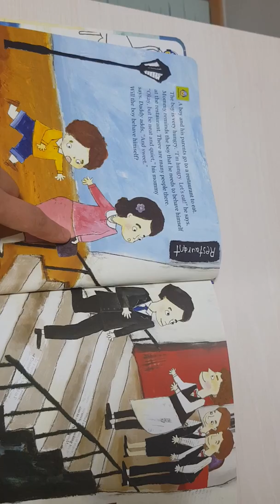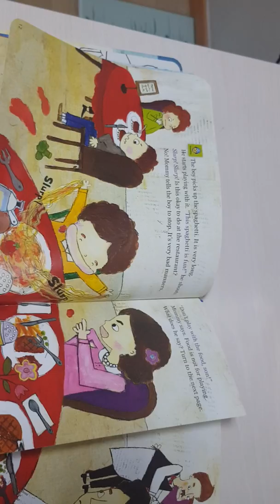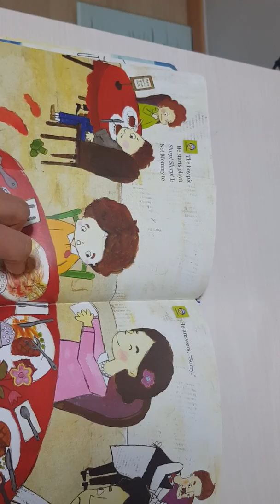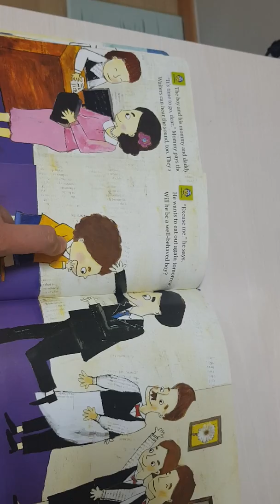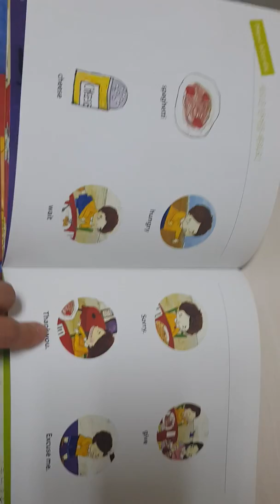Englishegg step2 16권 Burp!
엄마 아빠랑 외식하러 가서 지켜야 할 예절에 대해서 배울 수 있어요. 좋아하는 스파게티를 가져다 주실 땐 배가 고파도 Thank you라고 감사함을 표현하고 먹고, 엄마께 치즈를 달라고 할 때도 버릇없이 말하지 않고 꼭 뒤에 Please를 붙여주면 공손함을 표현할 수 있지용.
밥 먹을 때 음식가지고 장난치면 안되요.또 다 먹었다고 돌아다니면 안되고 얌전히 엄마아빠가 다 드실 동안 기다리는 거 알죠? 혹시 트림(Burp)을 하게되면 꼭 센스있게 Excuse me~라고 얘기하세요